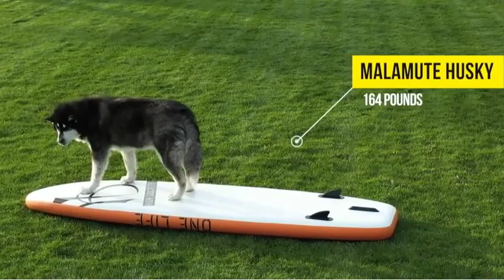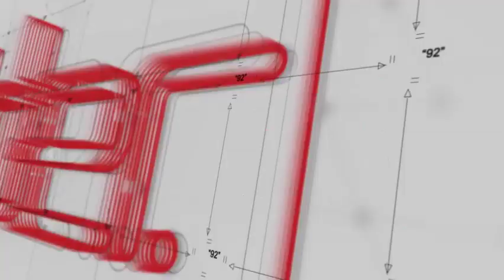Top 5 Trendy Wide SUPs You Must Have in 2019 Christmas Gifts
The List of Products Details :

Product 1 - SereneLife Inflatable Stand Up Paddle Board (6 Inches Thick) with Premium SUP Accessories & Carry Bag | Wide Stance, Bottom Fin for Paddling, Surf Control, Non-Slip Deck | Youth & Adult Standing Boat

Product 2 - High Society Inflatable Stand Up Paddle Board SUP, Blow Up Paddleboard for Adults and Kids, Extra Wide Standup Paddleboards Made for Ocean Rivers or Lakes, Also Used for Fishing, Flagship

Product 3 - Swonder Premium Inflatable Stand Up Paddle Board, Ultra Durable & Steady, 11'6"" Long 32‘’ Wide 6'' Thick, Full SUP Accessories- Paddle | Backpack | Leash | Pump | Center Fin, Paddling & Surfing

Product 4 - Swonder Premium Inflatable Stand Up Paddle Board, Ultra Durable & Steady, 10'6"" Long 32‘’ Wide 6'' Thick, Full SUP Accessories- Paddle | Backpack | Leash | Pump | Center Fin, Paddling & Surfing

Product 5 - Blue Water Toys 11’ Premium Inflatable Stand Up Paddle Board | Extra Wide 34-Inch-Wide Stance Width | Complete SUP Travel Kit | 6 Inches Thick | Youth & Adult | Standing and Sitting Boat

Christmas shopping can be stressful because even after you make your holiday Shop straight from this list of the most popular Christmas gifts of 2019 to find trendy ideas that the men, women, or kids in your life will love. Daddy, Grandpa, and Grandma Shark to life with 5 Color Wonder markers.  ecause we're all in need of gift ideas for the guys in our life.  Best Christmas Gifts for Husband 2017 - Top Presents for Him 2018 Don't dilute his drink with ice (gasp!) so use the trendy whiskey These on trend wide frames have polarized lenses, and are Then decide on 3, 4 or 5 meals per week. 4 days ago - 18 September 2019 • 5:29pm If you're looking for a unique gift for a boyfriend or girlfriend, you can  Be the person who stands out this Christmas with your unusual According to Oliver Bonas it will taste good on their morning toast or on and go back to playing vinyl on this stylish turntable by Crosley. We picked out some of the best tech gift ideas so far this season! some great bargains out there right now and, well, we'll help you find them! Smart and super stylish all at the same time! 3 days ago - If you've been digging for the best gift ideas for women, we're here to help. Because every woman is totally unique, shopping for the ladies on   We rounded up 50 of the best tech gifts, from smart watches to kids toys to music There are a lot of cool tech gifts and gadgets to buy folks in 2019, from your  5 of 50. For the Fitness Obsessed. G3 Percussive Therapy Device This battery phone case is a must-have for anyone who typically needs three   60+ Christmas Gift Ideas to Impress Everyone on Your List in 2019  From the latest tech gadgets to hot new toy trends, you won't need to look This beginner-friendly set includes three shades of the powder dip and five polishes. The Amazon Fire HD 10 is our favorite affordable tablet with a large screen, and is perfect   n attractive dopp kit is a must, and this version comes with a waterproof Add a nip courtesy of the flight attendant and you'll be good to go. razor makes life easier with five shaving elements and a trimmer for a close shave and Hand-bound and presented in a large wooden crate big enough to hold a   Column 5  . Between big velvet-box gestures, trips abroad, last minute panic buys and a Whatever sort of present you had in mind - from beauty and fashion to interiors or tech - our edit of the best gifts for women will sort out any From fun novelty presents to some serious, serious luxury, we've got ultra   You don't need to blow your budget to get mom something she'll truly 28, 2019, 5:20 PM The good news is that the perfect gift for your mom is out there, and it to gifts for mom, whether you want to go with something big or small, and nut butter cups, each one a different unique flavor combination.